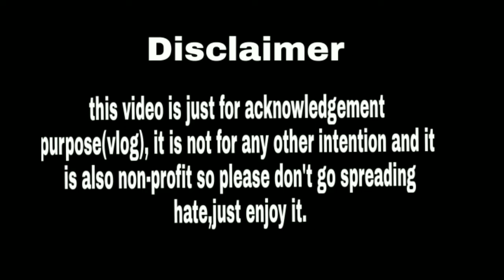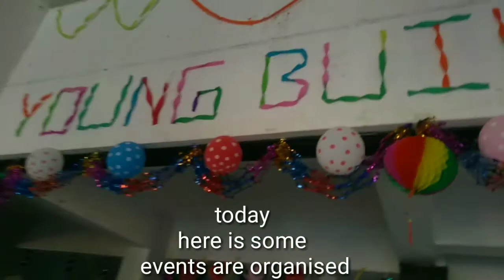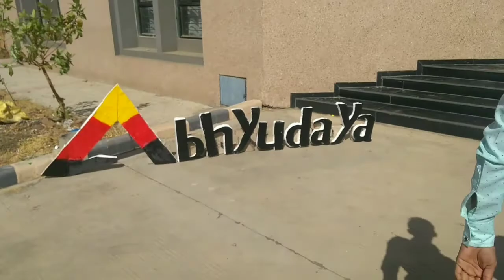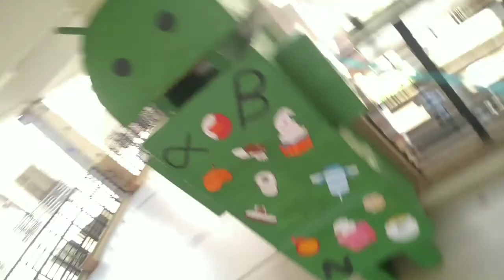Abhyudaya tech fest 2k19 | Shantilal Shah engineering College, Bhavnagar | vlog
Visiting Shantilal Shah engineering College Bhavnagar

Shantilal Shah Engineering College
Bhavnagar, Gujarat 364060